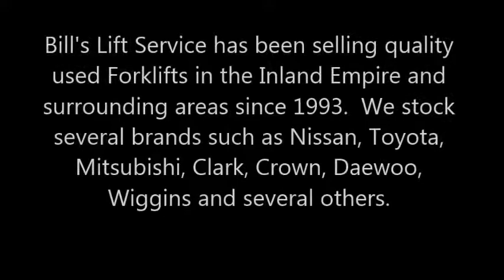Forklift for Sale Los Angeles billslift com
Bill's Lift Service has been selling quality used Forklifts in the Inland Empire and surrounding areas since 1993.  We stock several brands such as Nissan, Toyota, Mitsubishi, Clark, Crown, Daewoo, Wiggins and several others. Bill's Lift Service stands behind every forklift sale with our free in house warranty program.